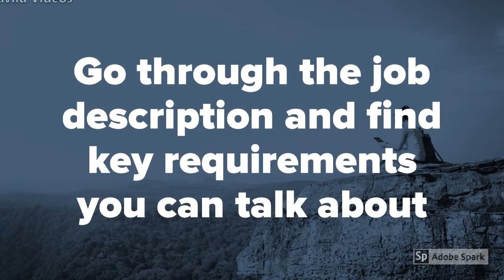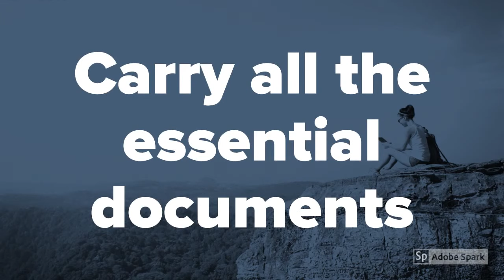Important Tips for attending interview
➤ This channel tries to give best things on various things.

➤  Navilu means peacock